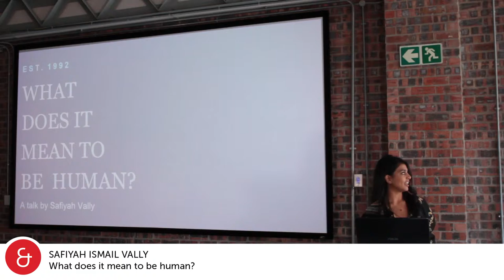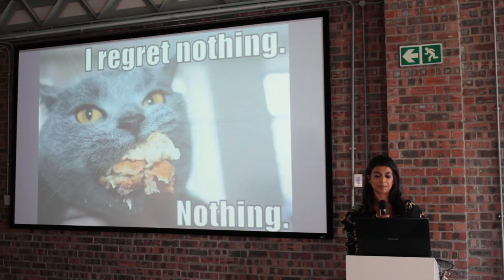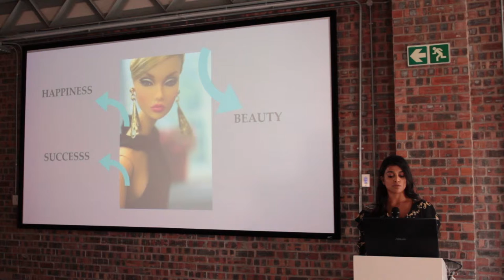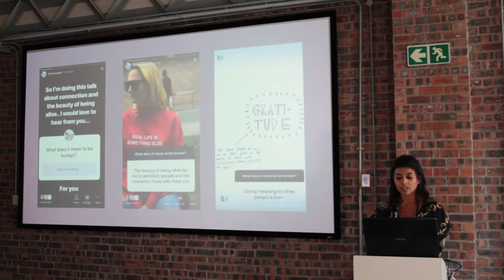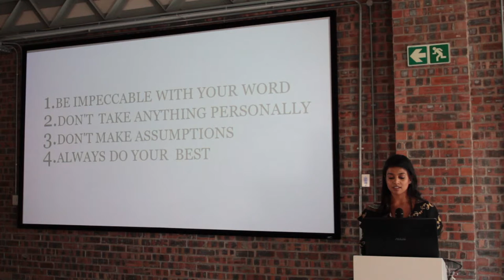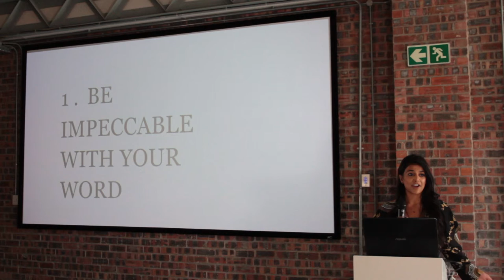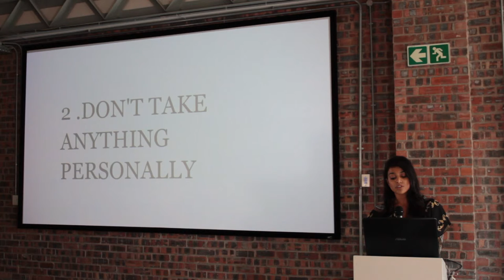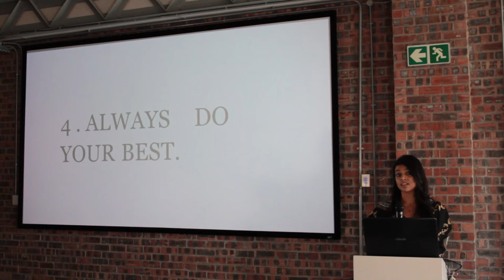MAC LIVE 2018 - SAFIYAH ISMAIL VALLY - What does it mean to be human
There is no doubt, that as humans, we have our flaws and challenges. There are so many elements we can point to that could make us depressed about this form we are. But, then again, there is beauty in it as well. Being human also means to be a part of something bigger than yourself, of shared values and ideas, of growth and change. Join me as I explore our connection to each other, how we connect through the tribes we form and lead, as well as the 4 agreements that we adopt in order to become the best humans we can be.